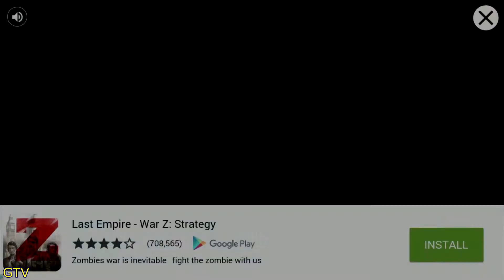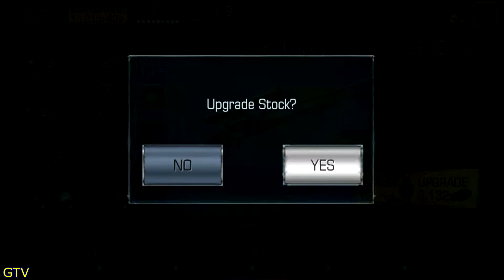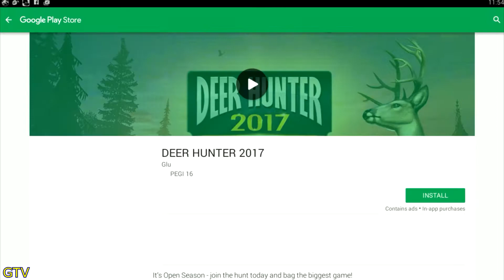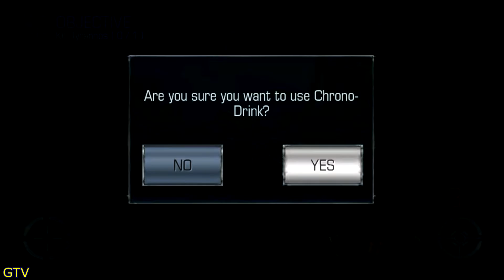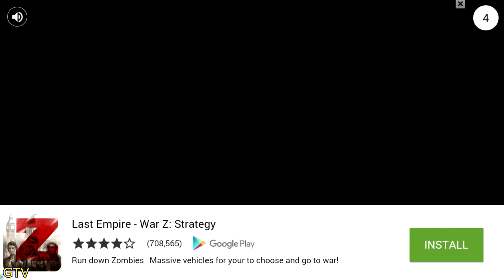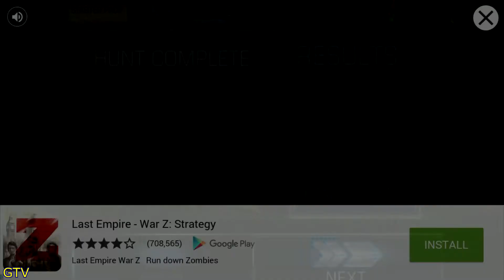DINO HUNTER DEADLY SHORES - Tyrannosaurus Dinosaurs #6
Hunt or be hunted! Embark on the dinosaur hunting expedition of a lifetime to kill the ultimate game in Dino Hunter: Deadly Shores.

HUNT DINOSAURS
Journey to a hidden, untouched Jurassic island and kill the most ferocious animals in history. Encounter Jurassic beasts long thought extinct, from the docile stegosaurus to the terrifying T. rex.

VISIT EXOTIC Jurassic LOCATIONS
Kill dinosaurs in lush and dangerous Jurassic environments like the shipwreck-strewn coast, overgrown jungle and dinosaur boneyard!